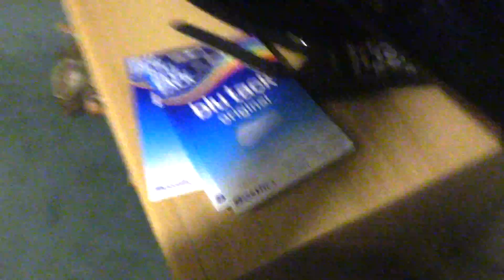Английский Влог #3 День в Лесу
xo
Маша